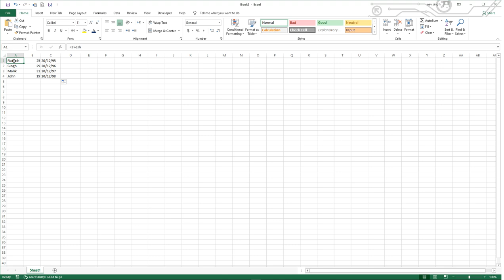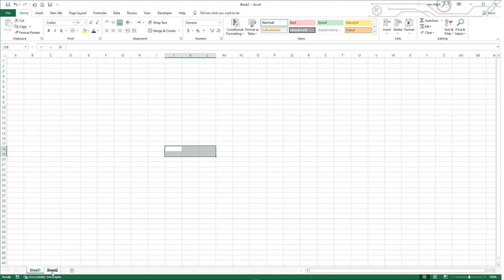Microsoft Excel for beginners in Punjabi Lesson 2